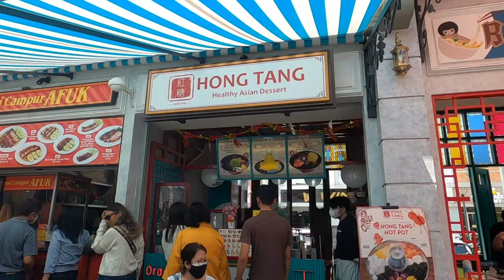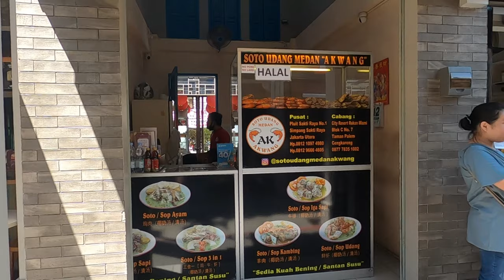Walking In Pantjoran PIK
Berkeliling di Pantjoran PIK ternyata sangat menyenangkan juga.